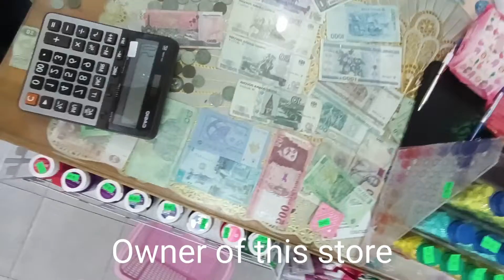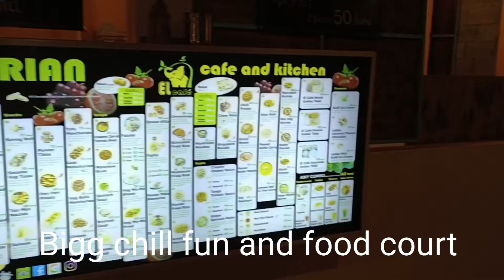ihome backpacker resort mui ne | Shop/store Mui ne | An evening in mui ne | Vietnam